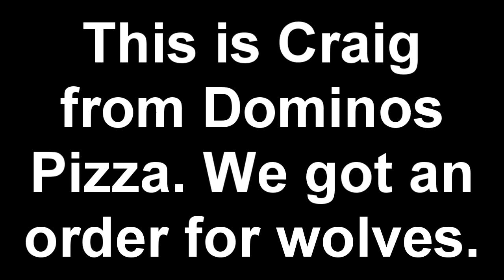Minecraft: 500 Wolves Attack Citizens on the Gentle Streets of Latvia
Ever wondered what happens when our loving pets turn on us?